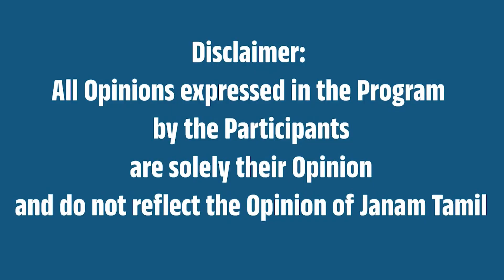அண்டை நாடுகளுக்கு இஸ்ரேல் எச்சரிக்கை!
This video is about the Israel War.